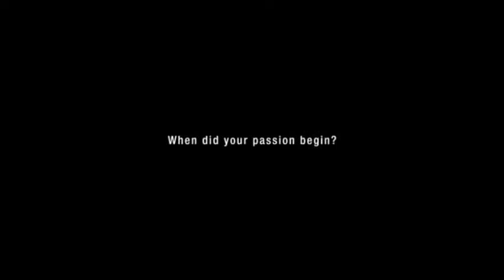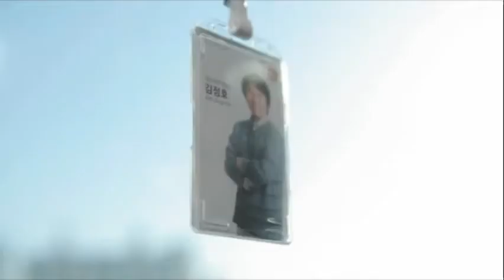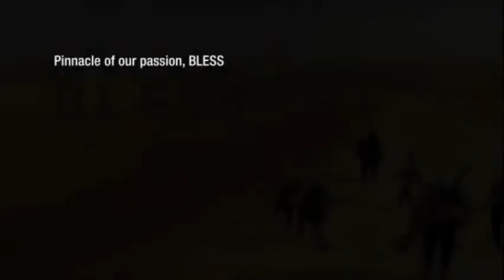Bless - English Interviews with Developers - PC